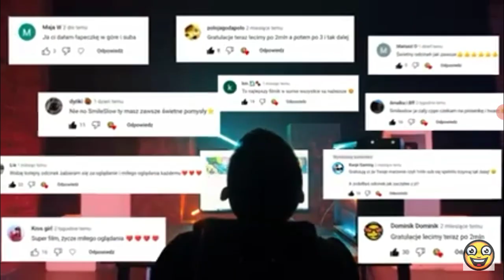smileslow milion twarzy